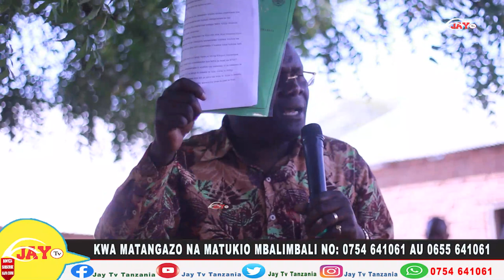MBUNGE MULUGO: Ageuka Mbogo Haiwezekani Afisa Elimu Haishi Kwenye Kata Yake AMUAGIZA Mkurugenzi